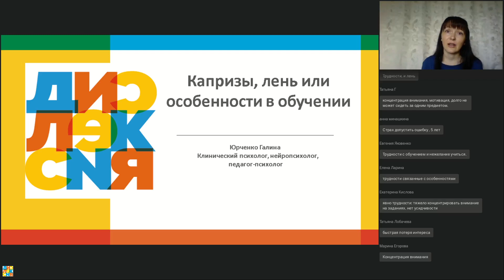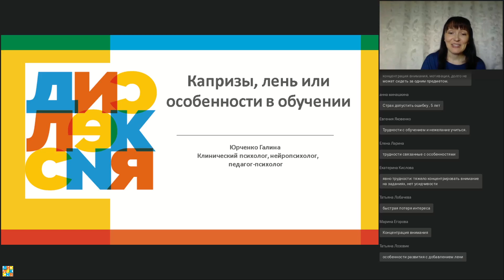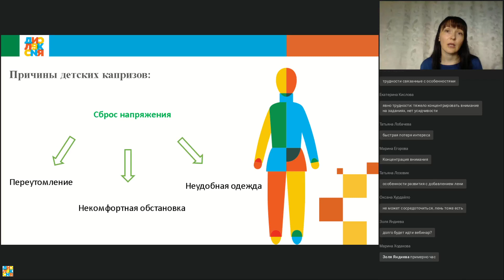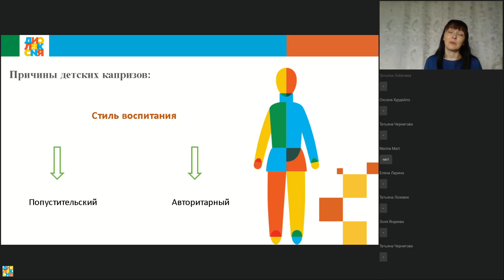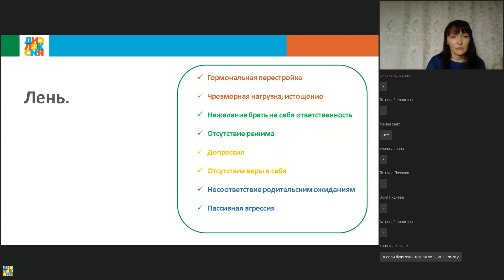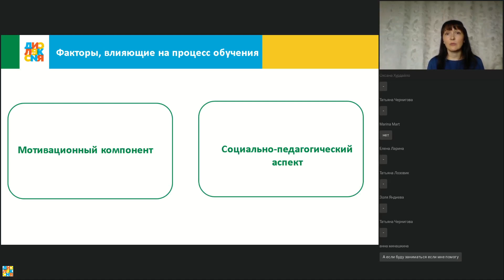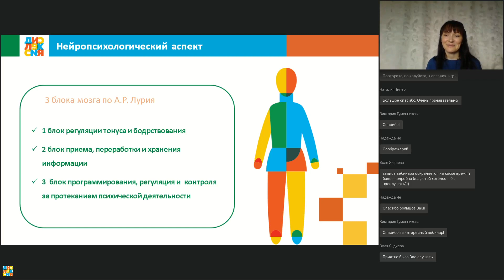Капризы, лень или особенности в обучении?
На вебинаре проанализировали, изучая разные примеры, причины возникновения особенностей поведения детей. Обсудили в каких случаях возможно самим справиться, в каких нужна помощь специалистов.

Вебинар провела Юрченко Галина Александровна – психолог, клинический психолог, нейропсихолог, педагог-психолог, специалист КДЦ МЕДСИ

– Бесплатная онлайн-диагностика для детей с трудностями в обучении
– Ассоциация родителей детей с дислексией